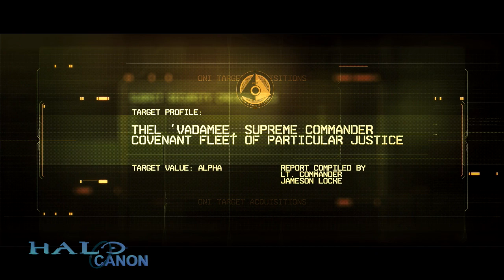Halo 2 Anniversary Terminal Breakdown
Here we go, my breakdown of the Terminal Trailer for Halo 2 Anniversary. There are a number of hidden goodies in this trailer, so let's take a look!